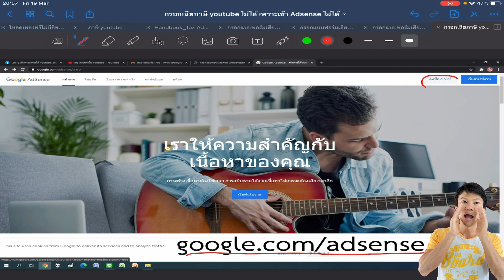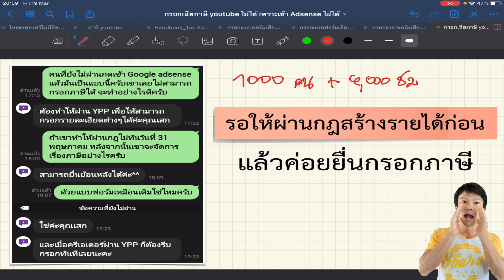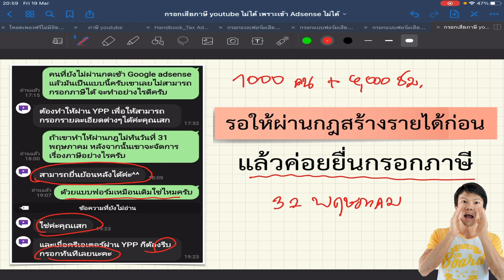เข้า Adsense ไม่ได้ กรอกภาษียังไง?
ท่านไหนที่ยังไม่ผ่านกฎการสร้างรายได้ของ YouTube คือมีคนติดตาม 1000 คนและมีคนดูวีดีโอรวมทั้งหมด 4,000 ชั่วโมงทำให้ไม่สามารถเข้า Google adsense ได้

ผมได้สอบถามไปยังเจ้าหน้าที่แล้วเขาบอกว่า เราสามารถทำคลิปให้มันผ่านกฎก่อน แล้วค่อยมาแจ้งการเสียภาษีย้อนหลังได้

✅ 1000 คนติดตาม Youtube ภายใน 3 เดือน
ถ้าเรียนรู้และลงมือทำจริงอย่างต่อเนื่อง
ไม่ต้องมีความรู้และประสบการณ์ มีแค่มือถือเครื่องเดียว

คอร์สออนไลน์ "กลยุทธ์เพิ่มคนติดตามและรายได้ Youtube"

เสกสรร ปั้น Youtube ครูสอนทำการตลาดออนไลน์ด้วยวีดีโอ

✅ ถามตอบปัญหาเกี่ยวกับวีดีโอ